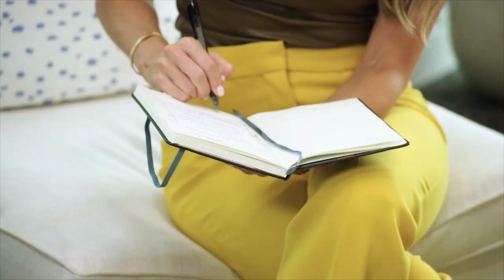Hello Sunshine's Side Hustlers TV Series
Side Hustlers Season 1! This TV series from Hello Sunshine is all about helping aspiring entrepreneurs quit their 9-5 to pursue their 5-9. I loved not only producing, but coaching this crew of women chasing down big, bold, brave DREAMS!